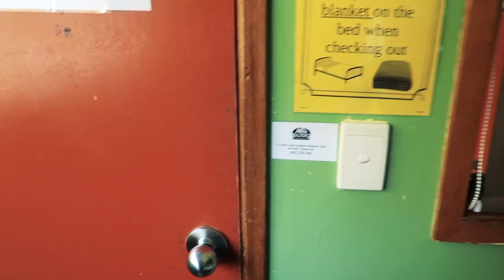PIERWSZY DZIEŃ PRACY W AUSTRALII 🙄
🗺️ Australia, odcinek 8. Sprawy urzędowe, szukanie nowego hostelu, pierwszy dzień pracy w Australii!
❗ Twórz kanał razem ze mną, otrzymaj pocztówkę z podróży!